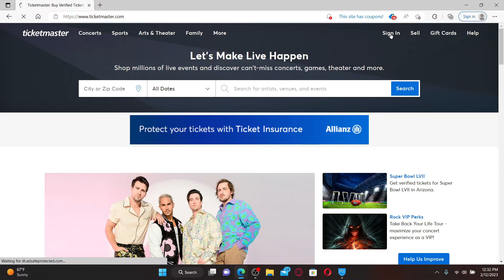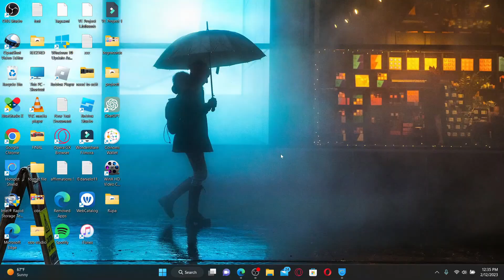Ticketmaster Login: How To Login Sign In Ticketmaster Account Online 2023?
In this video, we will show you how to login to Ticketmaster and access your account with a step-by-step guide. Whether you're looking to buy tickets for an upcoming event or manage your account, we've got you covered. we will walk you through each step to make the process easy and seamless. Join us and learn how to use Ticketmaster like a pro!